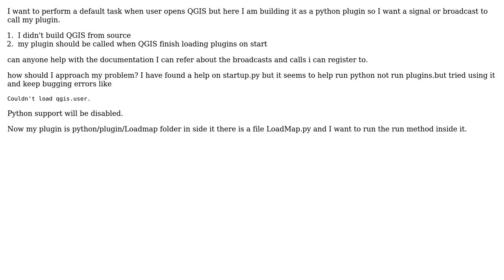GIS: How to register a broadcast on QGIS to start my plugin on start after loading plugins?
With thanks & praise to God, and with thanks to the many people who have made this project possible! | Content (except music & images) licensed under CC BY-SA | Music | Images & others | With thanks to user Luigi Pirelli user Dagm Fekadu and the Stack Exchange Network Trademarks are property of their respective owners. You are responsible for your own actions.